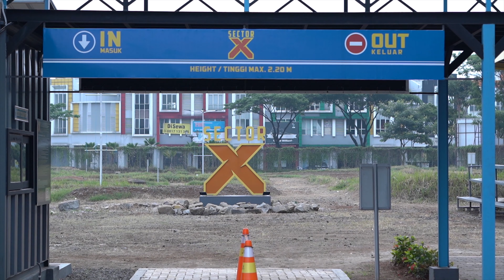Latihan endurocross di circuit xclub sherco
FOLLOW OUR SOCIETY INSTAGRAM SERIAJAOGAH